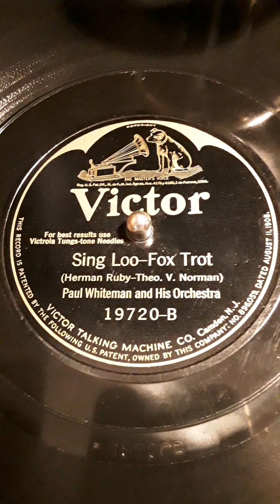Sing Loo -- Fox Trot (Herman Ruby-Theo. V. Norman) Paul Whiteman and His Orchestra